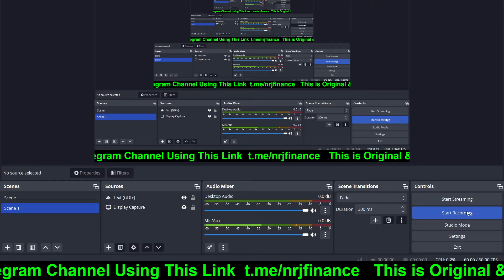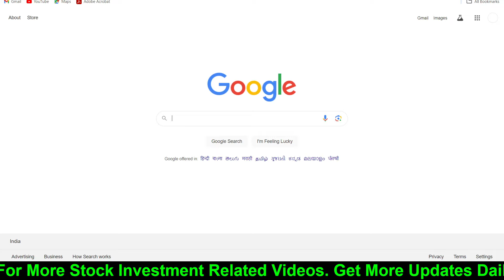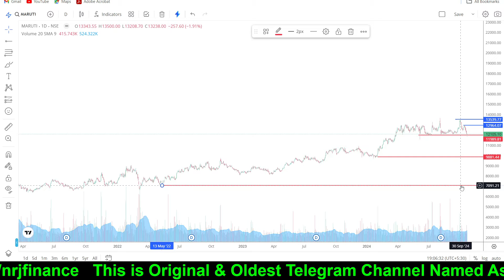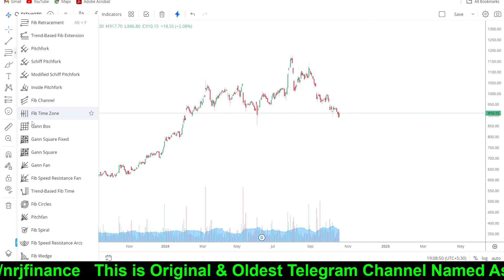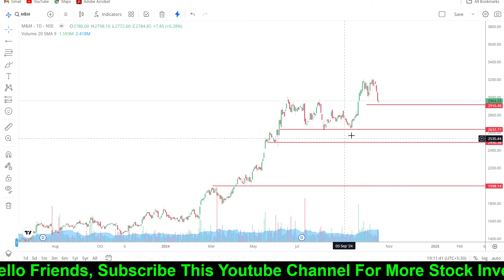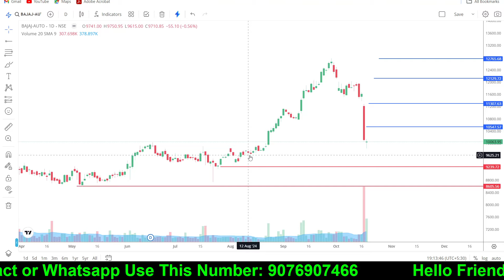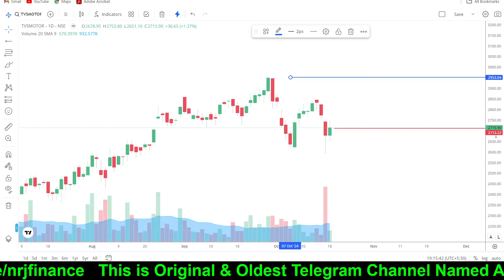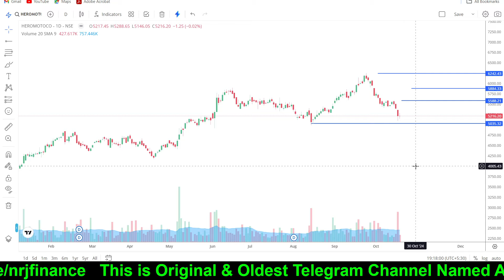Diwali Season Sale 2024 Investment Opportunity In Auto Stocks | Buying Levels for Top 5 Stocks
In this video I discussed about 6 top auto company stocks which are again giving an opportunity for investment after last week's market crash. Check my levels for short term investing opportunity in this Diwali season sale 2024

diwali season sale 2024 in auto company, top auto stocks in india to invest, tatamotors stock news, mahindra stock news, tvsmotors stock news, maruti stock news, bajajauto stock news today, telegram scam, stock market scam with telegram channels, how to avoid duplicate telegram channels, how to avoid fake telegram channels